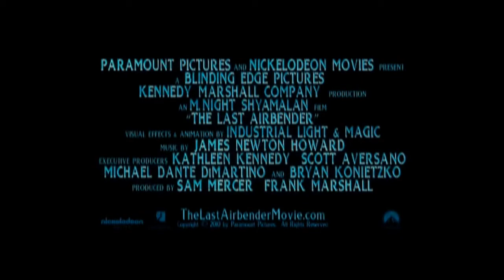The Last Airbender Theatrical Trailer 2 (HD)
Did anyone hear about this trailer ?
Anyway, it is an amazing surprise ! It is quite similar to the first theatrical trailer from February, 10th but there are brand new scenes. Take a close look to the battle between Katara and Zuko at the North Pole !